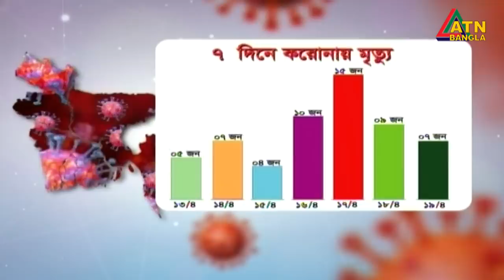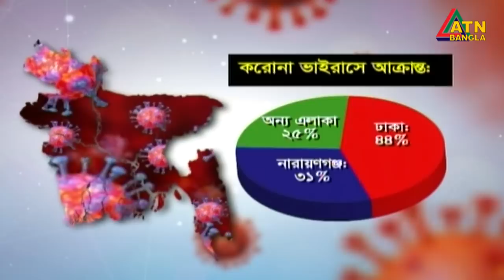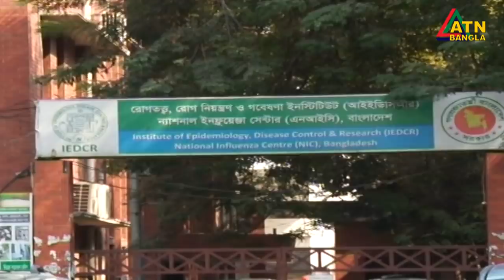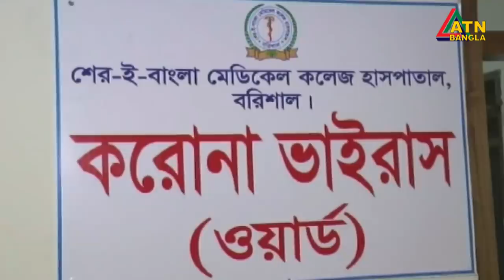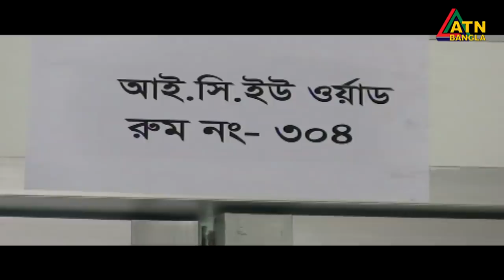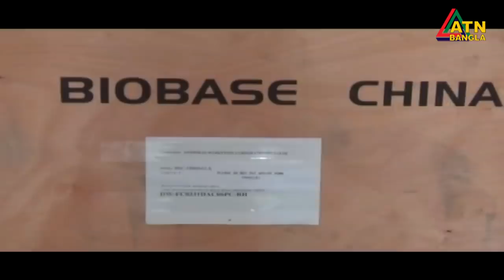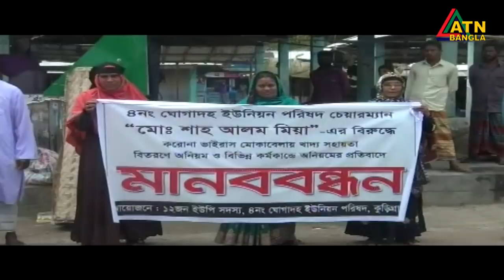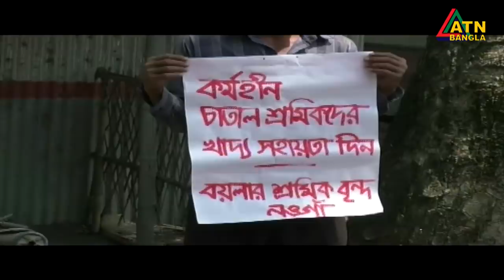গ্ৰামগঞ্জের খবর | 06 PM | 19.04.2020 | ATN Bangla Gramgonjer News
News Presented by- Bhabna Ahamed